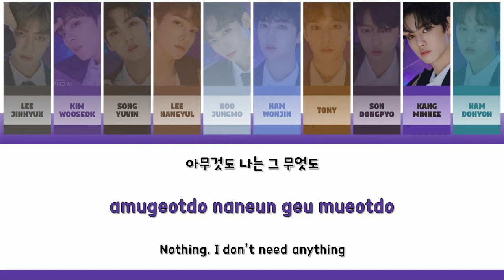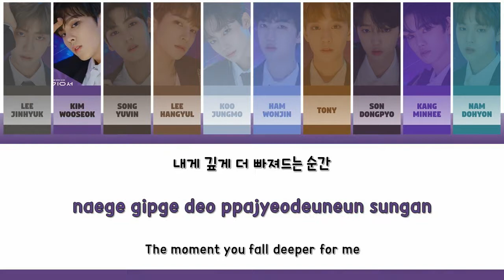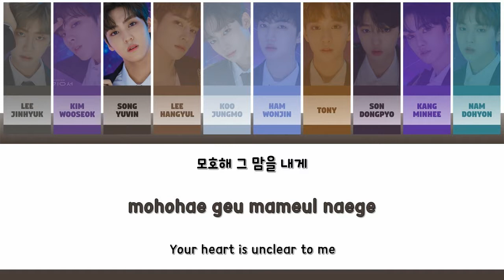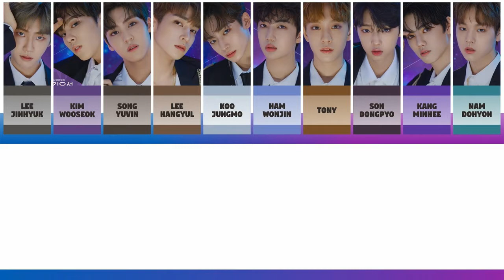PRODUCE X 1O1 - BOYNESS (소년미) [HAN/ROM/ENG - COLOR CODED LYRIC]